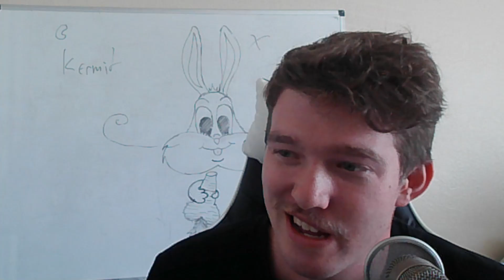Glitch Of Death SWGOH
Order Vite Ramen Using This Code!